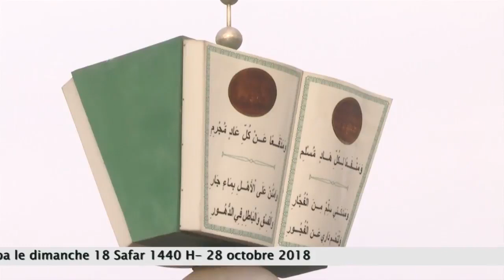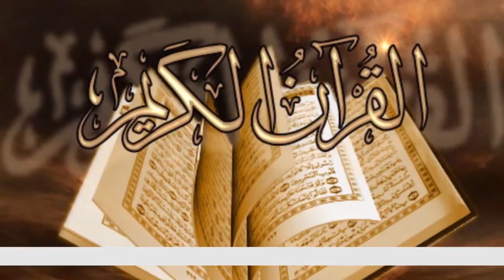Appel Magal Touba pour le Khalif Général des Mourides Serigne Mountakha MBACKE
Magal 2018